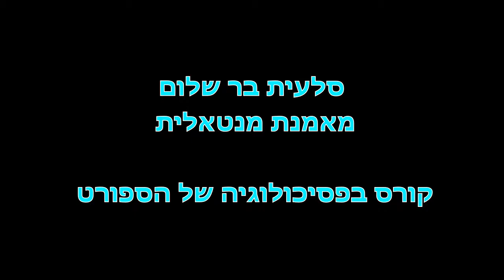סלעית בר שלום, מאמנת מנטאלית לספורטאים [המרכז לפסיכולוגיית ספורט]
סלעית משתף על החוויה שלו בקורס - פסיכולוגיה של הספורט להכשרת מאמנים מנטאלים.